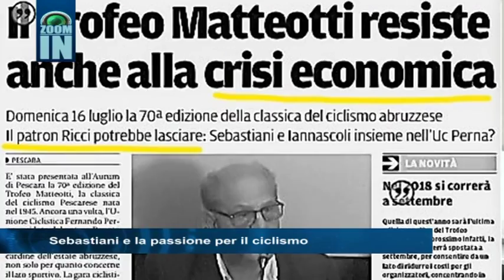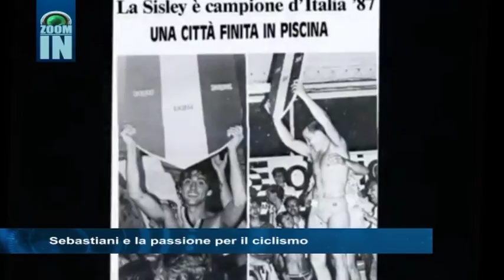Sebastiani e la passione per il ciclismo